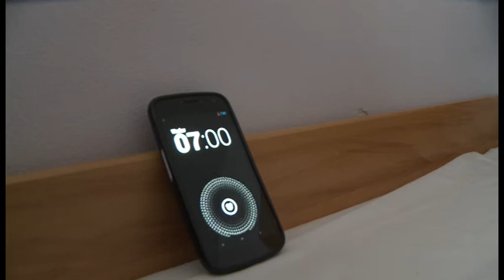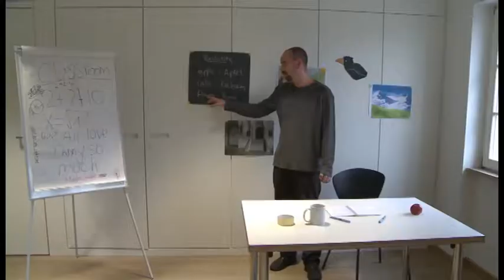NEXT STOP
Von Saim Gebreyesus, Nastia Markitanov, Tino Ammermann, Natali Pesikov,
Lorena Rohr, Daniel Savinkov. Jugendliche aus Israel und Deutschland drehten zusammen einen Episodenfilm zum Thema „Zwischenmenschliche Werte" -- Ein gemeinsames Projekt der Kinder- und Jugend-Aliyah und des Deutschen Filminstituts.